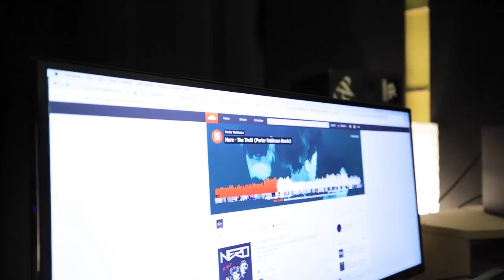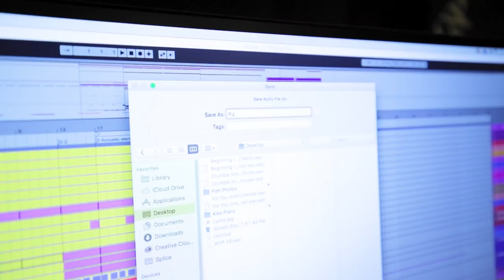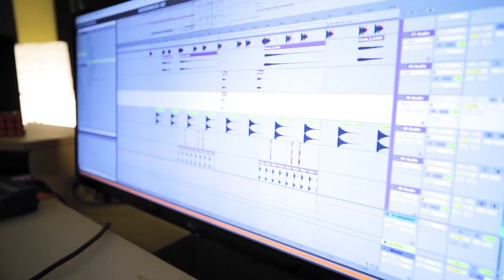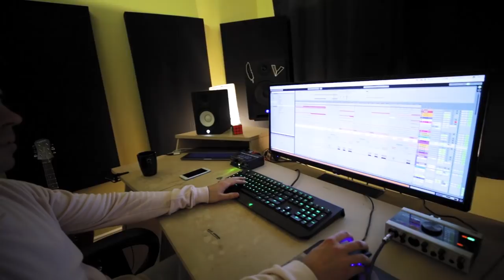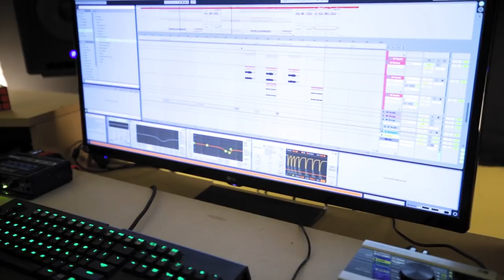Puzzle - The Making Of...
My buddy Trevor was nice enough to swing by my studio for a couple days and follow me around while I worked on my track Puzzle with Claire Ridgely.

If you have any questions about my process, hit me up in the comments and I'll try to get back to you!